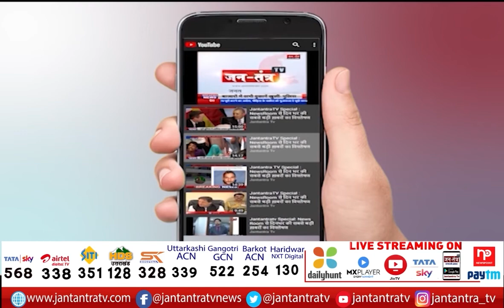AAP MLA Vishesh Ravi Exclusive Interview | Vishesh Ravi Targets BJP MCD | Delhi Govermnet | JTV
About Video:
जन-तंत्र टीवी पर आप विधायक विशेष रवि
विशेष रवि ने बीजेपी एमसीडी पर साधा निशाना
'एक के बाद एक सभी स्कूलों को बंद कर रही बीजेपी'
'गरीब बच्चों से शिक्षा का अधिकार छीन रही बीजेपी'

In This Video: AAP MLA Vishesh Ravi Exclusive Interview,